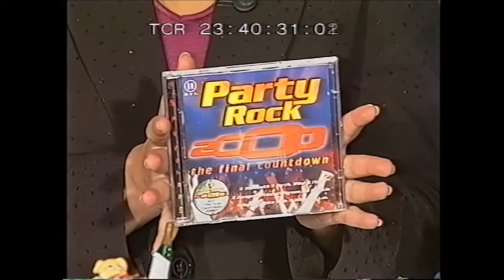Michael Dierks und Ruth Moschner feiern Silvester 2000 in Berlin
The Final Countdown -  mit Michael Dierks live aus Berlin Millenium 2000 mit Ruth Moschner und Frank Lämmermann